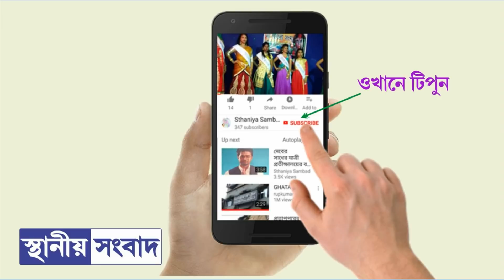ঘাটাল শহরকে করোনা জীবাণু মুক্ত করার অভিযান শুরু হল